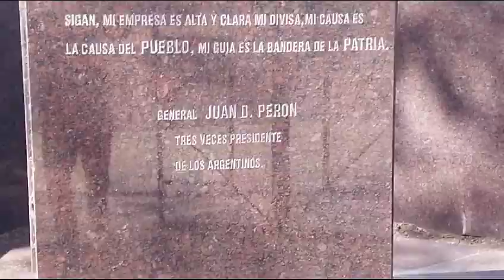MAR DEL PLATA.. MONUMENTO A JUAN DOMINGO PERON..30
Juan Domingo Perón (Lobos, 8 de octubre de 1895-Olivos, 1 de julio de 1974]​ fue un político, militar y escritor argentino, tres veces presidente de la Nación Argentina, una vez vicepresidente de facto, y fundador del peronismo, considerado el movimiento popular más importante de la historia de Argentina. Fue la única persona en ser elegida tres veces presidente de su país y el primero en ser elegido por sufragio universal masculino y femenino.